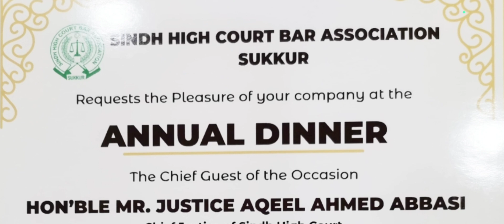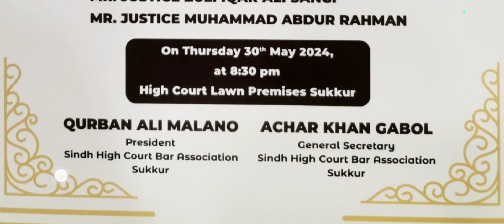SINDH HIGH COURT BAR ASSOCIATION SUKKUR NOTICE 25/05/2024 ! ANNUAL DINNER INVITATION !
SINDH HIGH COURT BAR ASSOCIATION
SINDH HIGH COURT BAR ASSOCIATION LATEST PRESS RELEASE